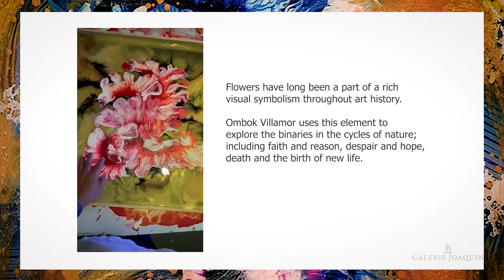"As Hope Blooms" by Ombok Villamor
Rustom Cleofe “Ombok” Villamor’s oeuvre is characterized by fascinating abstractions of life-forms. The resulting paintings are organic narratives that bring out the rich dynamism and energy of life. This is keeping with the artist’s own explorations of nature – particularly his experience living on the shores of his native Samar. The paintings are most reminiscent of sea-life – a direct link to the artist’s roots – but they also celebrate the delights of other life-forms.

“As Hope Blooms” by Ombok Villamor will be on view from May 11 to 20, 2021. Galerie Joaquin U.P. Town Center is located at 2/F Phase 2 U.P. Town Center, Katipunan Ave., Diliman, Quezon City.